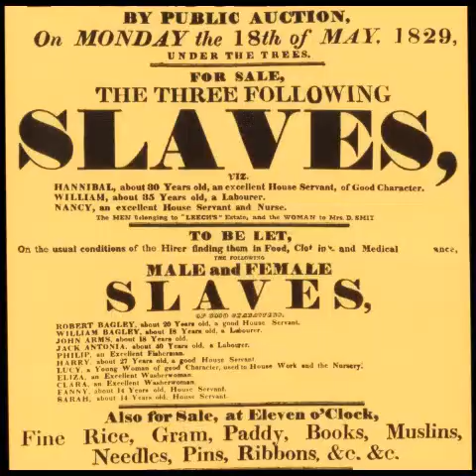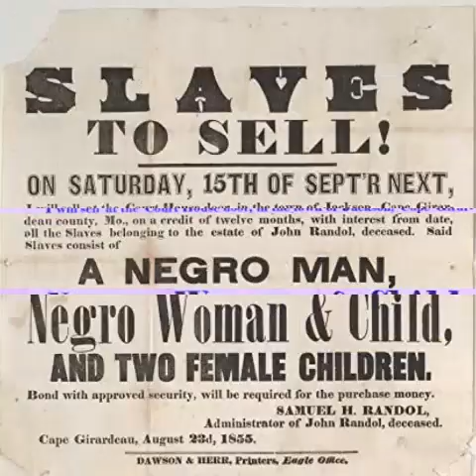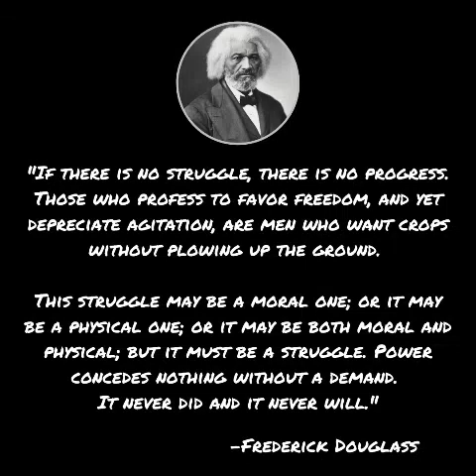Bury Me in A Free Land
"Bury Me in a Free Land" is a poem by African-American abolitionist Frances Harper, written for The Anti-Slavery Bugle newspaper in 1858.

 It reads:

Make me a grave where’er you will,
In a lowly plain, or a lofty hill;
Make it among earth’s humblest graves,
But not in a land where men are slaves.
I could not rest if around my grave
I heard the steps of a trembling slave;
His shadow above my silent tomb
Would make it a place of fearful gloom.
I could not rest if I heard the tread
Of a coffle gang to the shambles led,
And the mother’s shriek of wild despair
Rise like a curse on the trembling air.
I could not sleep if I saw the lash
Drinking her blood at each fearful gash,
And I saw her babes torn from her breast,
Like trembling doves from their parent nest.
I’d shudder and start if I heard the bay
Of bloodhounds seizing their human prey,
And I heard the captive plead in vain
As they bound afresh his galling chain.
If I saw young girls from their mother’s arms
Bartered and sold for their youthful charms,
My eye would flash with a mournful flame,
My death-paled cheek grow red with shame.
I would sleep, dear friends, where bloated might
Can rob no man of his dearest right;
My rest shall be calm in any grave
Where none can call his brother a slave.
I ask no monument, proud and high,
To arrest the gaze of the passers-by;
All that my yearning spirit craves,
Is bury me not in a land of slaves.